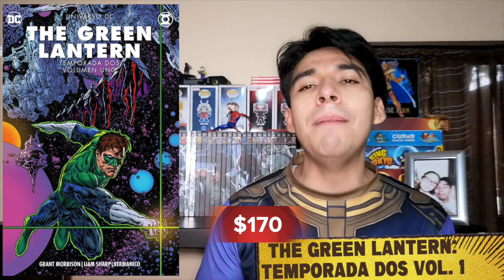LANZAMIENTOS SMASH COMICS | 30 DE MAYO | MARVEL DC COMICS VERTIGO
LANZAMIENTOS SMASH COMICS | 30 DE MAYO
LANZAMIENTOS SMASH COMICS